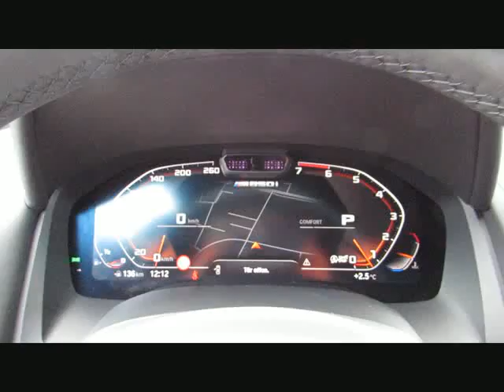BMW 850i xDr MTechnik+20z Sitzlüft.Dr.Pro+Pa von BAYERN-CAR-GERSTMAYR GmbH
BMW 850i xDr MTechnik+20z Sitzlüft.Dr.Pro+ParkPlus von BAYERN-CAR-GERSTMAYR GmbH mit 14.000km weitere Informationen und Fahrzeuge